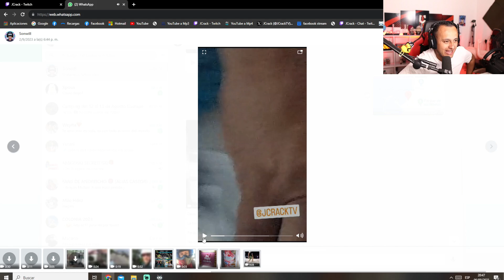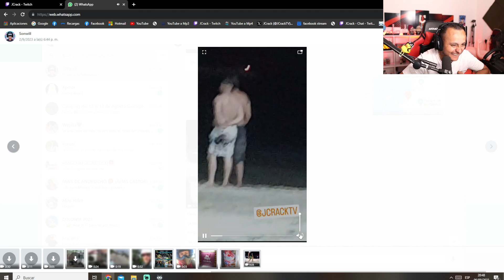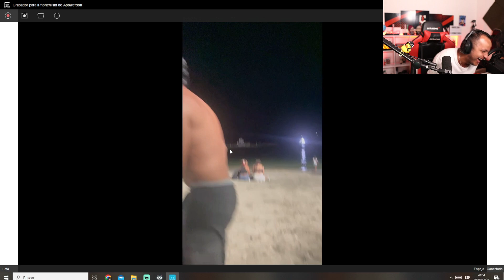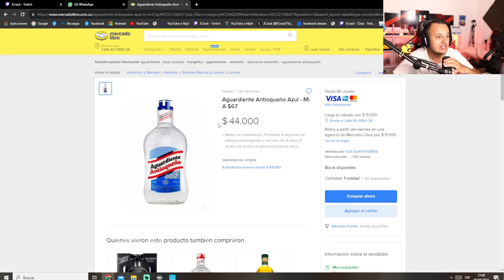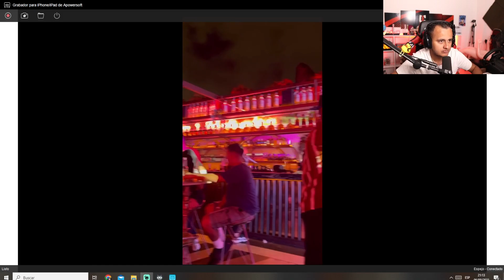¡ANÉCDOTAS DE MIS VACACIONES POR LA COSTA!